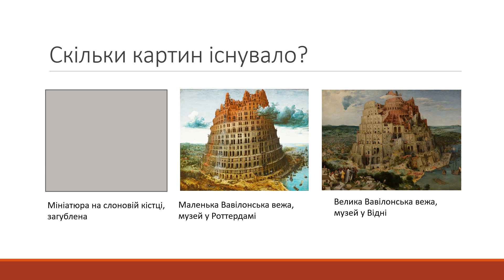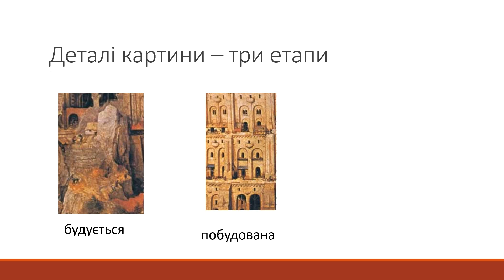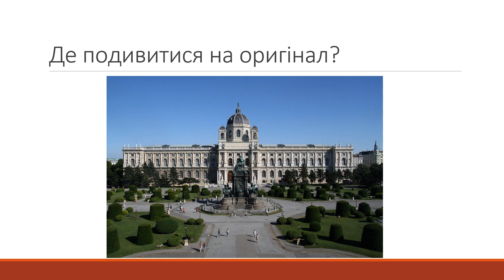Цікаві факти про "Вавілонську вежу" Пітера Брейгеля старшого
Це моє домашнє завдання із предмету "Візуальне мистецтво"